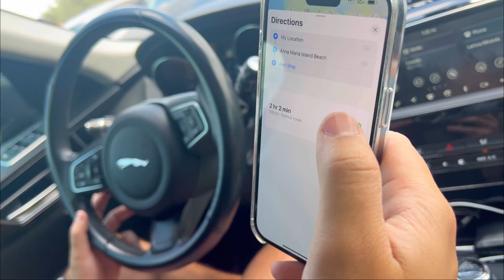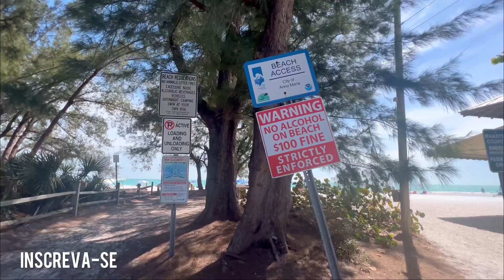A MELHOR PRAIA PERTO DE ORLANDO - Anna Maria Island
Um Refúgio a 1:30 ou 2 horas de Orlando!

Meu nome é Larissa Miranda, amo viajar e compartilhar tudo com vocês! Recentemente me mudei para os Estados Unidos, isso mesmo que você leu! Estou morando em Orlando e agora vou compartilhar TUDO por aqui com vocês, o dia a dia de quem mora em Orlando, os parques (Disney, Universal Studios, Bush Gardens), Lojas maravilhosas, outlets e muito mais! 🇺🇸🇺🇸🇺🇸

Minha intenção é compartilhar com vocês as melhores dicas e aventuras de uma recém chegada aqui nos Estados Unidos, topa embarcar nessa jornada comigo? Venha conhecer Orlando mais de pertinho! 🥰

No vídeo de hoje vou levar vocês para explorar a deslumbrante praia de Anna Maria Island, localizada a apenas 1:30 ou 2 horas de Orlando, na ensolarada Flórida!

A praia Anna Maria Island foi a primeira praia que conheci nos Estados Unidos e fiquei completamente encantada com a beleza desse mar, brasil! Espero que gostem desse vídeo que fiz com carinho para vocês!